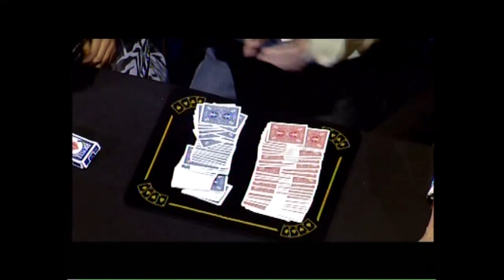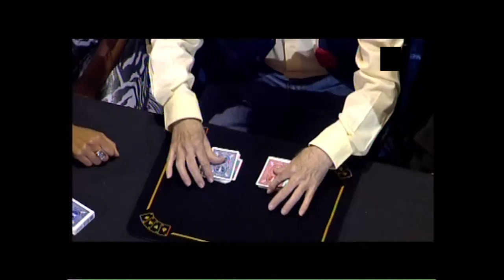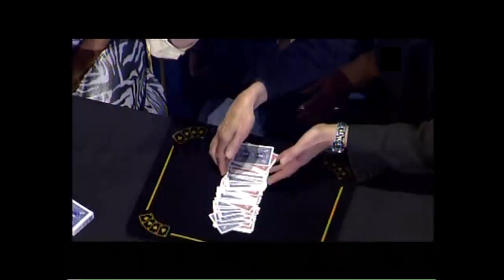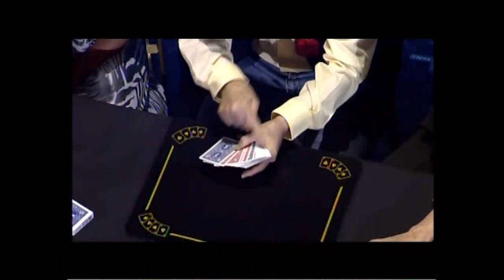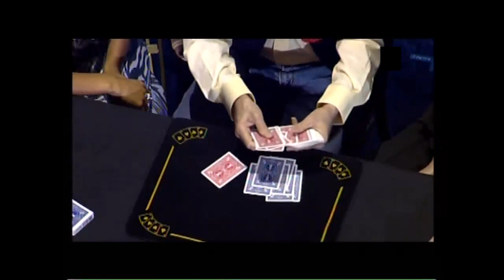Juan Tamariz - Close Up Card Magic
Matching Card Magic

Le Plus Grand Cabaret du Monde 2008

2° Prize on Micromagic, with Juan Antón (routine: Los Mancos), FISM 1970
1° Prize on Close-up Card, FISM 1973
Special Award on Theory & Philosophy, FISM 2009

Tamariz is considered by many magicians to be the greatest living master of the art.
A celebrity of television and stage in Spain and South America, Juan Tamariz is known internationally among magicians as a true master of his art, and one who generously shares his time and knowledge, both in print and in person, with the magic community. He is the author of four critically acclaimed best-selling books in English: The Five Points of Magic, The Magic Way, Sonata and Mnemonica. Along with Arturo de Ascanio, Tamariz has spearheaded a school of thought in close-up magic that has produced FISM award-winning champions and deeply influenced the craft of magic worldwide.